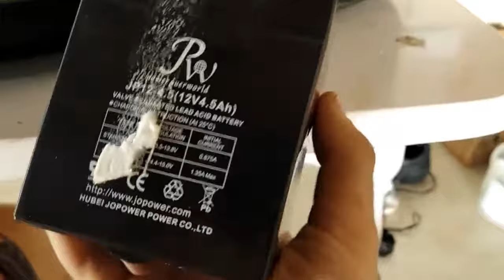Como trocar bateria da Caixa Bluetooth, PHILCO PHT5000, JBL, ECOPOWER, BOOMBOX, PULSEBOX, BOMBER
Aumentando autonomia de utilização da caixa com a instalação de uma bateria Moura 12V-7A.
Adaptação simples, serve em todas as caixas 12V.
Toca o dia inteiro, ficou Top.

Tamo Junto.